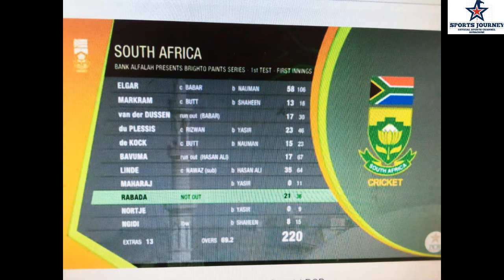Fawad Alam Makes Century| Pakistan Vs South Africa 1st Test Day 2 | Cricket Scores| Sports Journey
fawad alam century at karachi vs south africa highlights .